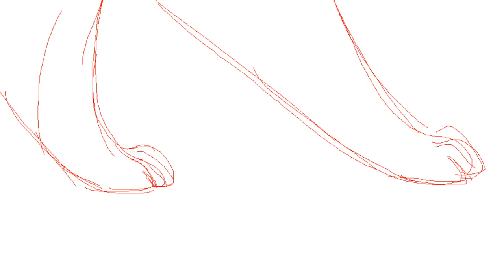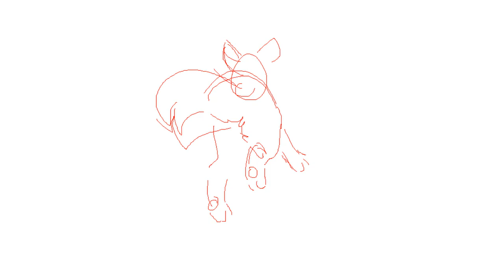Hollyleaf AMV Ko Ki Ko 2021 - Unfinished Remake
~ ♥ It's Dubious Juice Time ♥ ~ These were animations from 2013 and 2016 I recovered from my old flash drive I found a while back and mentioned in previous videos, so I spliced this together and thought I'd share!

A remake of my first video on youtube for my 10th anniversary~

I wish so much that I either got to finish it or make a version in my 2021 style, but I'm just having a hard time getting into the Warriors groove but I didn't want to keep that from you all seeing what I had XD

Thank you all so much for the support over the years! I wouldn't be here without you and all your kind comments, humor, subscriptions, art, and motivating words.

This was done in MS Paint with a mouse for nostalgia~ although I couldn't get Movie Maker to work so I used Movie Studio instead KJSFNKJNFKF